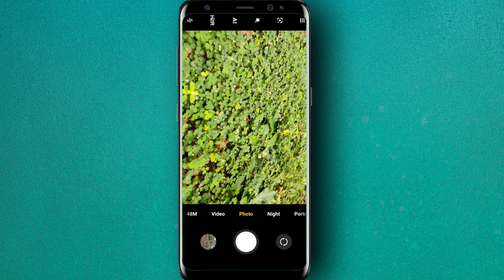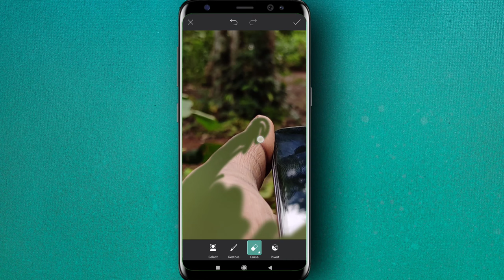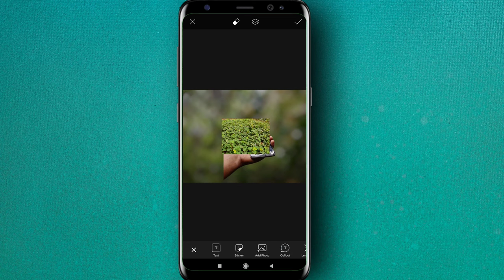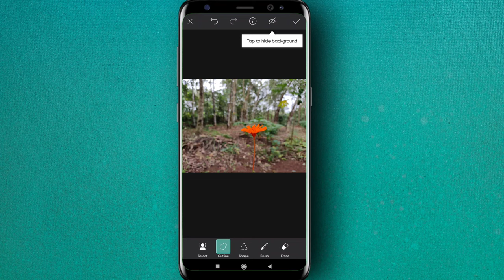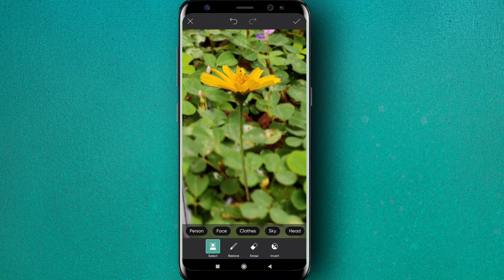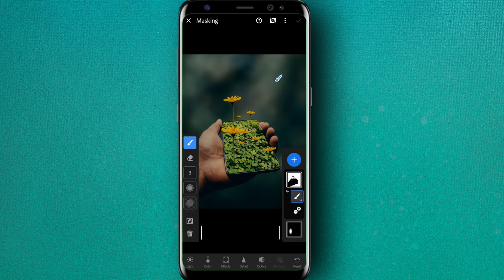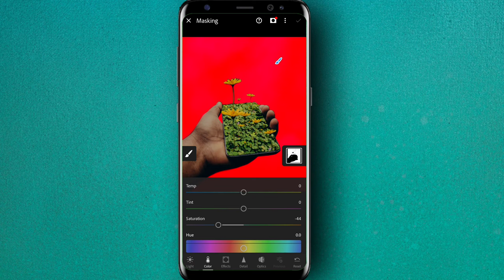Creative Mobile photo editing | PicsArt Editing | Background blurring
Creative Mobile photo editing , PicsArt editing, Background blurring, Lightroom edit

gimp photo editing tutorial
procreate photo editing tutorial
affinity photo editing tutorial
how to edit a text in a picture using photoshop